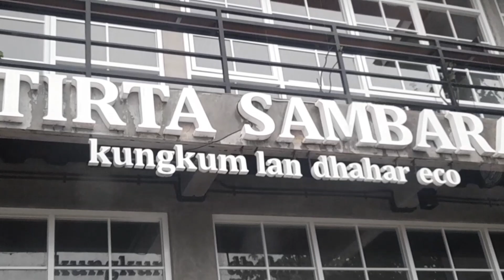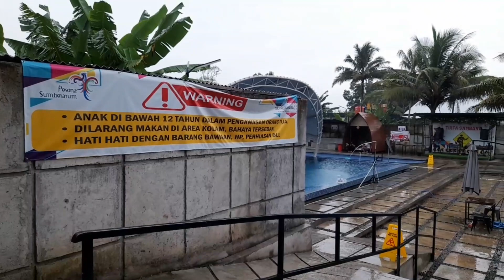Kolam Renang Air Panas - Pemandian Air Hangat Magelang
Assalammulaikum wr wb

Hallo sobat diva tube...video saya kali ini memberikan info tentang kolam renang air panas di magelang yang terletak di desa Tempuran di video ini nama nya Tirta Sambara..ada beberapa lokasi di sana...tiket dewasa 15rb anak anak 10rb..bisa buka google maps namanya Tirta Sambara atau Lintang waterpark ada juga madu barokah atau banyuroso dan masih banyak lainnya...buka 24jam klo tirta sambara buka jam 6 pagi smpai 11 malam..terima kasih simak saja video nya..